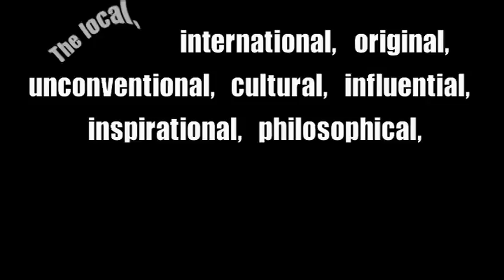2002 Victoria Independent Film & Video Festival Trailer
2002 Victoria Independent Film & Video Festival Trailer